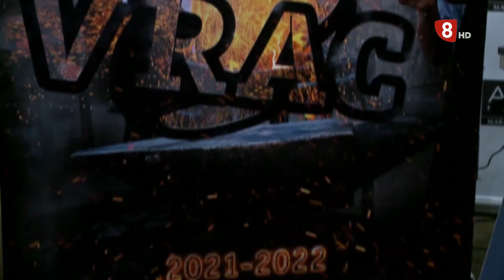Deportes 8 Valladolid. Edición de tarde. Martes 7 de septiembre de 2021